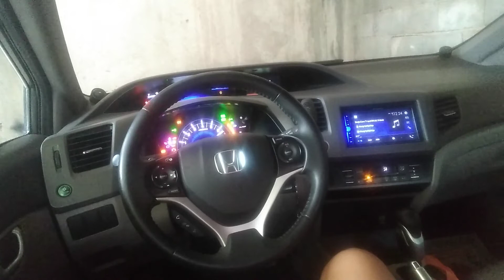COMO TESTAR O PAINEL HONDA CIVIC 2014/15/16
fala rapaziada boa pa nóis!

mais um video rapido no ar, vou mostrar pra vocês como testar o painel de instrumentos dos honda civic 2014 em diante.